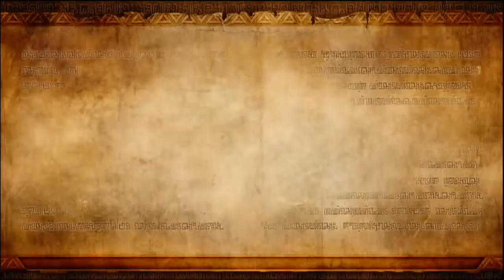[HYRULE WARRIORS] -Two players- Legend mode: Prologue(2)/Prólogo(2)(Sub spanish/español)Part1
Difficulty: Hero
Characters: Impa -Level 229- (P1) Sheik -Level 234- (P2)
Dificultad: Héroe
Personajes: Impa -Nivel 229- (J1) Sheik -Nivel 234- (J2)